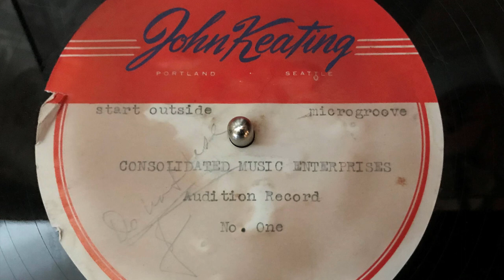John Keating audition record for Blitz Weinhard beer.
Recorded by Portland studios 414 Alderway building.